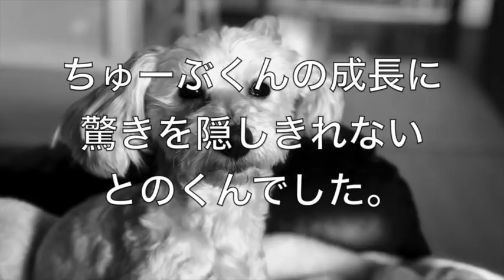マルチーズ、猫、マルプー、猫、柴？。。。どれが誰だかわからなくなりそう！ちゅーぶ、ぽんぷ、との、ひめ、スー。。。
【関連動画】

かわいいジャーマンシェパード犬と赤ちゃん謎の会話動画特集・どっちも可愛すぎる

最高におもしろ犬と赤ちゃん 謎の会話動画特集・どっちも可愛すぎる